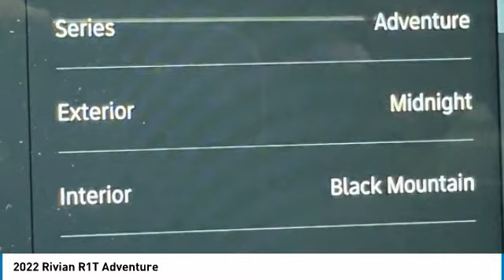2022 Rivian R1T NN007693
2022 Rivian R1T Adventure

Luxury Motor Company
6323 Madison Rd

This Rivian R1T Adventure, with a Electric engine, features a 1-Speed Automatic transmission, and generates 0 highway/0 city MPG. Find this vehicle with only 3161 miles!